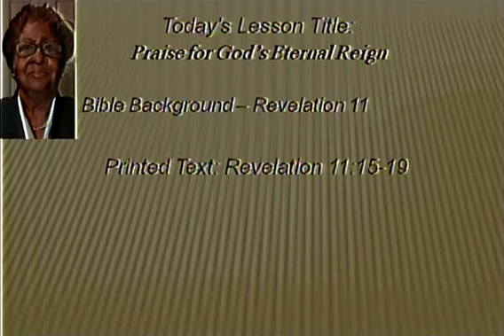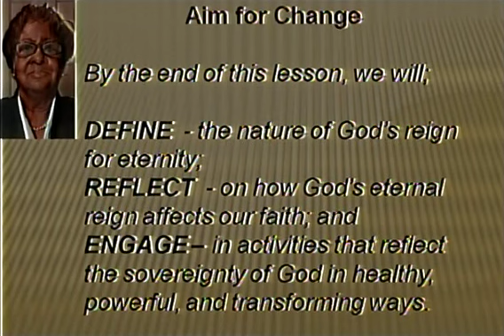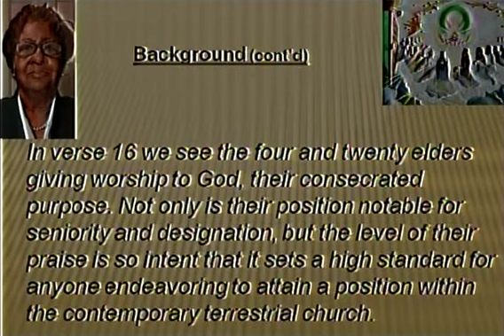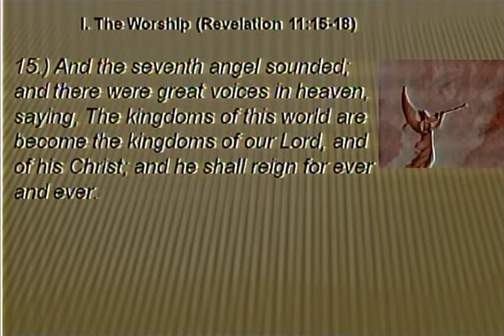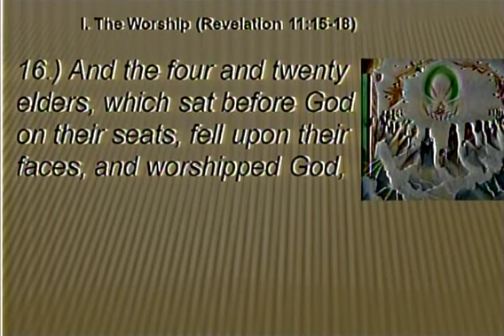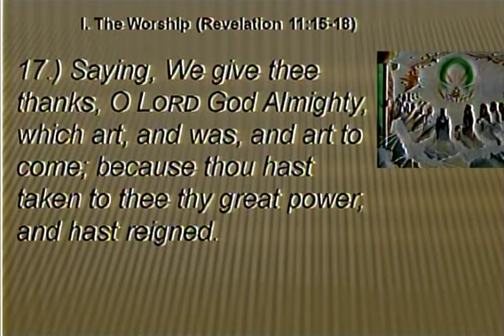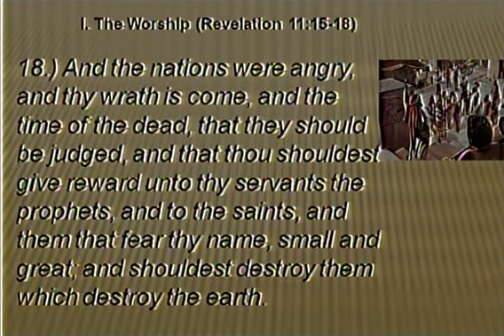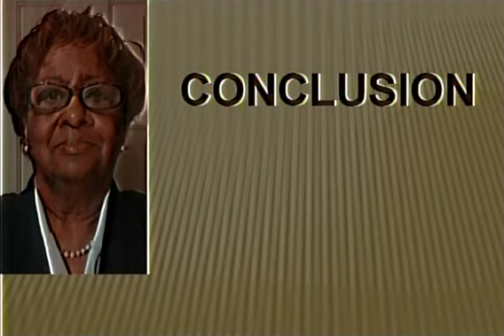EBC Sunday School Lesson November 14th